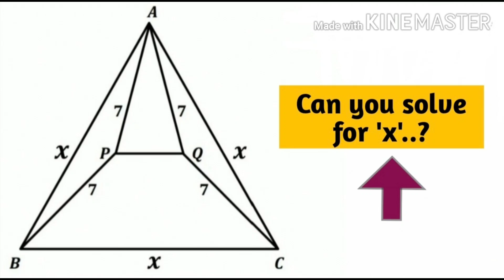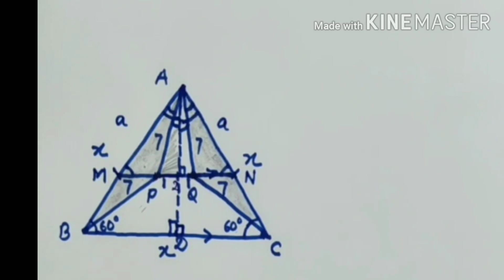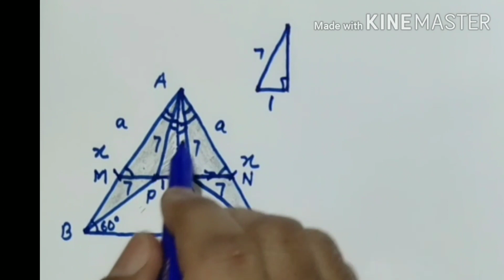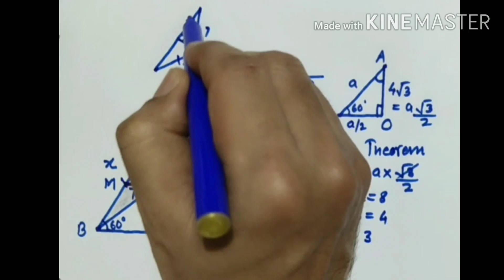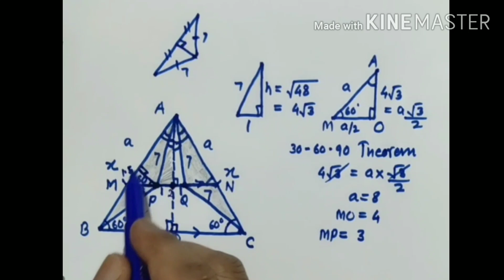Equilateral triangle problem. Determine 'x', the side length of the triangle.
In this video, you will learn how to find the side length of an equilateral ∆. Helpful for many competitive exams.